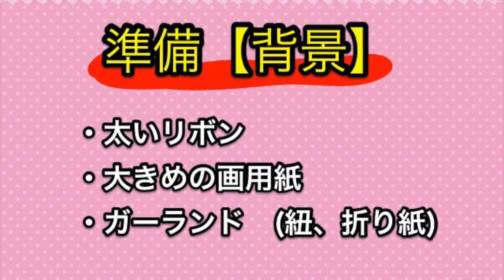お家で赤ちゃんアート♡一生に一度の1ヶ月記念♡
初めての1ヶ月の記念日写真をお家で可愛く撮りませんか？1ヶ月と言えばオムツを使ったオムツアートが王道ですね。今回はオムツでケーキを作ってます♪ぜひ、一生に一度の可愛い時を写真を残しておきましょう♡

【関連動画】
・簡単！折り紙でフラワーガーランド作り♪
・赤ちゃんアート☆夏祭り☆季節感満載の写真を撮ろう
・赤ちゃんアート♡H.B編♡記念写真を撮ろう

この動画の関連情報「写真でオリジナルマグカップ」